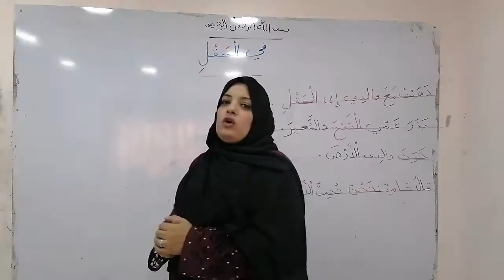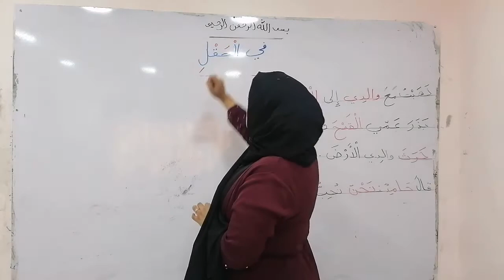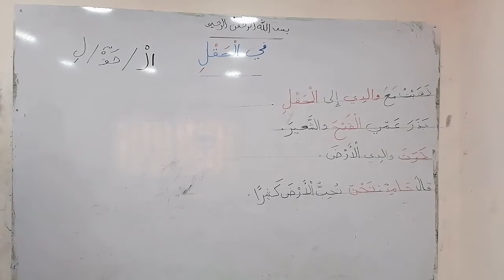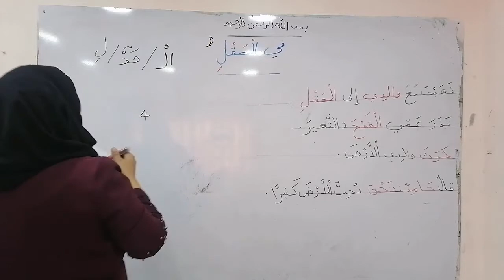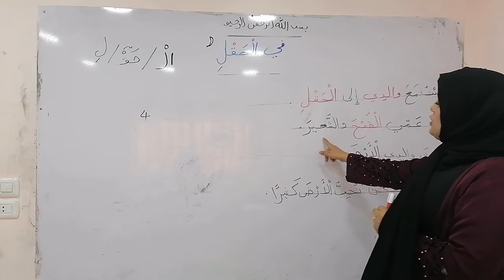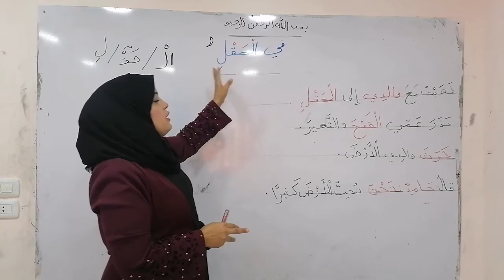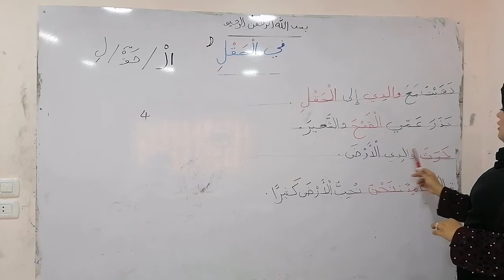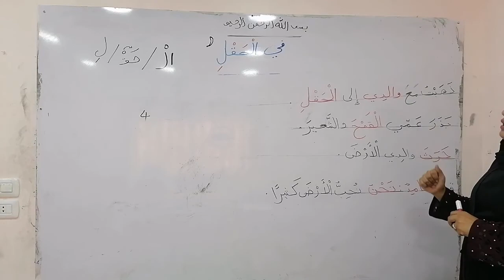الصف الأول.. اللغة العربية.. في الحقل.. فرع حكما